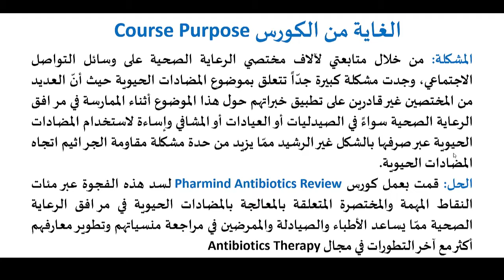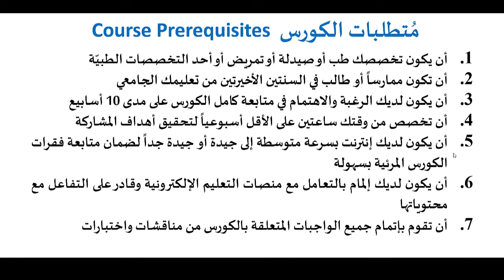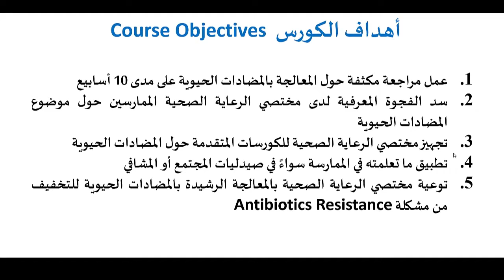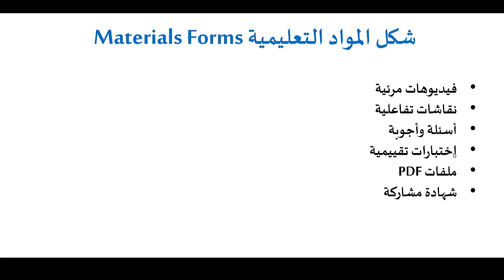About Antibiotics Review: Online Course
للتسجيل في الكورس يرجى التواصل عبر الرابط التالي